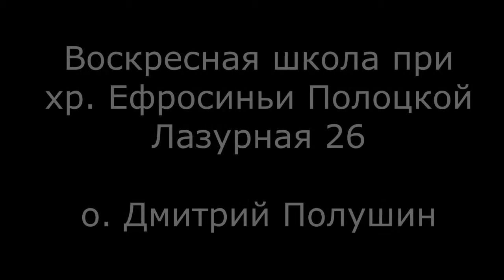Встреча с писателем Юрием Воробьевским в Новосибирске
Православный писатель - мистик Юрий Воробьевский представляет новую книгу "Царь Змееборец" в Новосибирске 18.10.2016